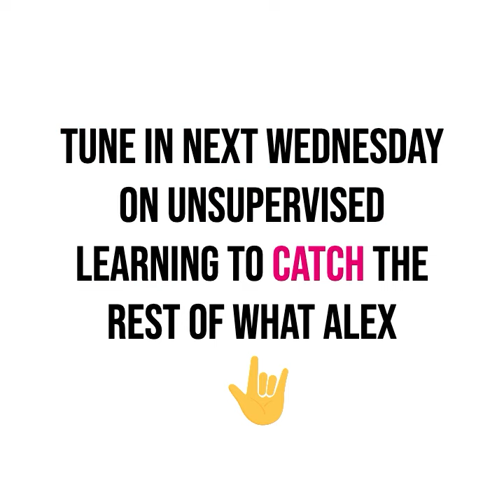TRAILER- Alex Atallah- Founder OpenRouter, Co-Founder OpenSea talks decentralized AI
In this upcoming podcast, Alex Atallah discusses his work in integrating artificial intelligence with open source principles. He talks about his background and co-founding OpenSea, as well as the concept of decentralization and the OpenRouter project. Alex explains the standardization of language models.He also touches on the topics of personal data and local processing, and decentralized websites, and making models more accessible. The conversation concludes with a discussion on AI protocols and incentives, as well as the efficiency of open source models.